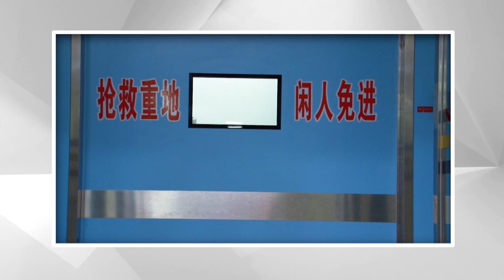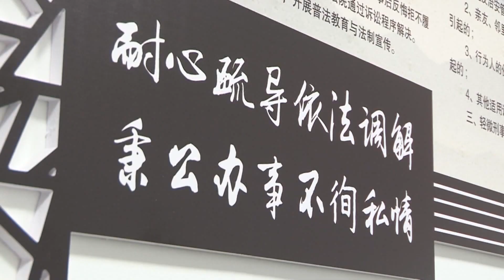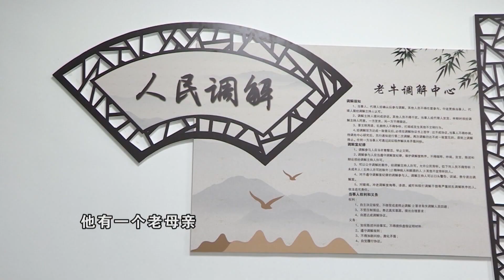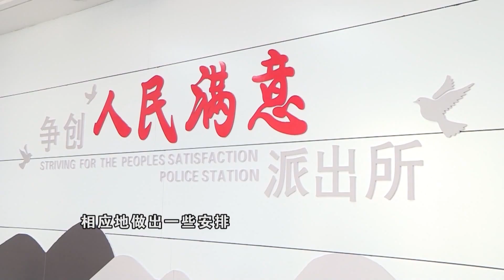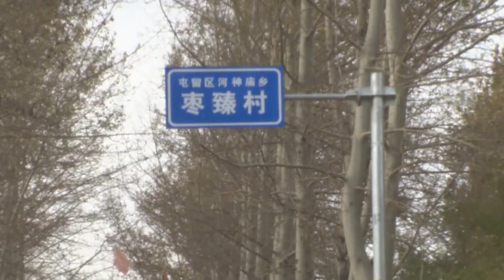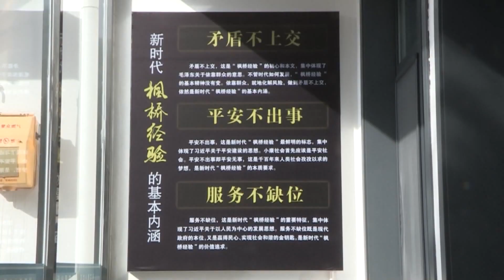【法在身邊】致命的升降機丨两名工人竟然从高空坠落，一死一伤